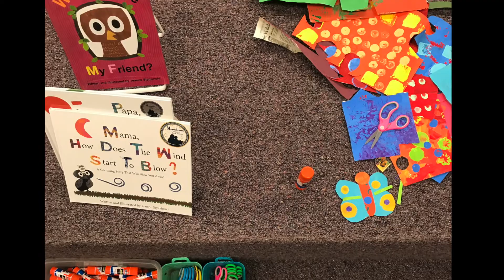Mrs. Jeanne Mural at Cambridge Elementary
Author/Illustrator, Jeanne Styzcinski, visiting Cambridge Elementary and helped our artists create this stunning paper collage mural! Art Teacher: Sarah Krajewski